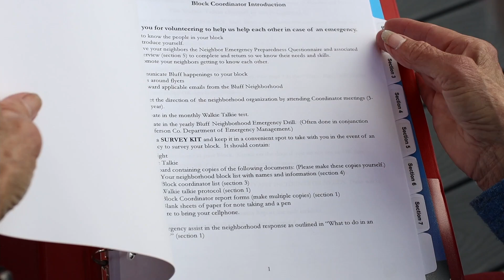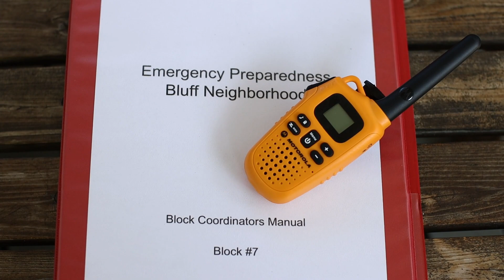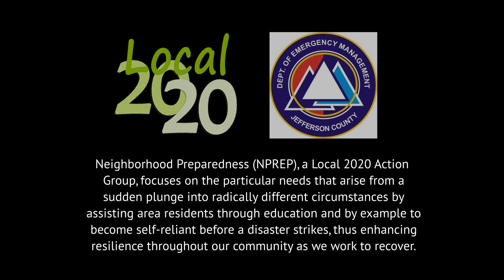Neighborhood Preparedness with Linda Gaede & Chris McCormick - All County Picnic 2021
The 9th annual All County Picnic invites East Jefferson County to strengthen neighborhood networks as part of a community-wide celebration of resilience and emergency preparedness. This year’s event will take place Aug. 21-22 and features both in-person and digital events, including:

* Stories of Resilience | Digital Event | August 2021
* Community Points of Distributions | In-Person Training | Saturday, August 21
* All County “Picnic in Place” | Neighborhood Gatherings | Sunday, August 22

All County Picnic in partnership with the Jefferson County Department of Emergency Management and Local 20/20’s Neighborhood Preparedness group strive to share best practices and examples from experienced neighborhood networks with those newly forming. Here is an example of practices in place in the Bluff Neighborhood in Port Townsend, WA.

Visit L2020.org to learn if you live in an NPREP trained neighborhood.